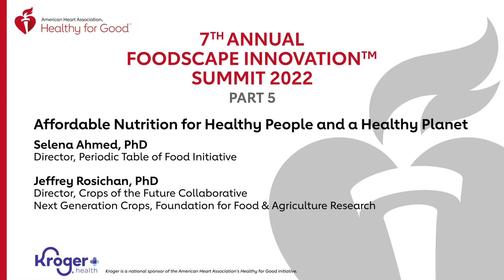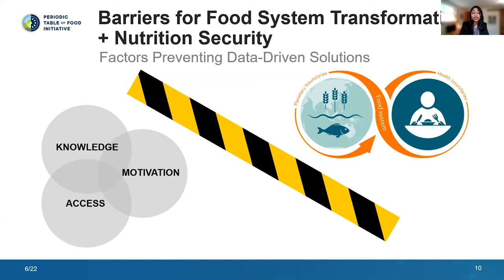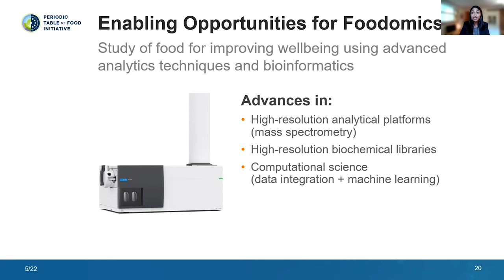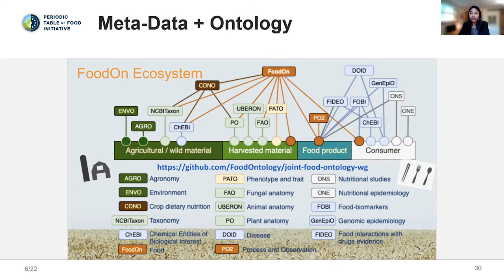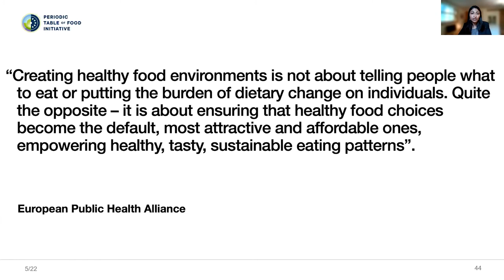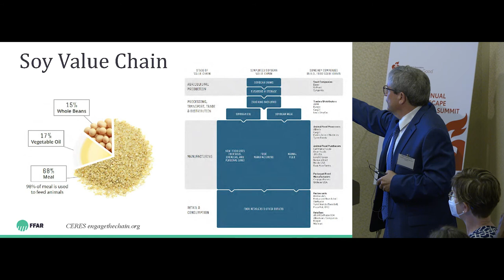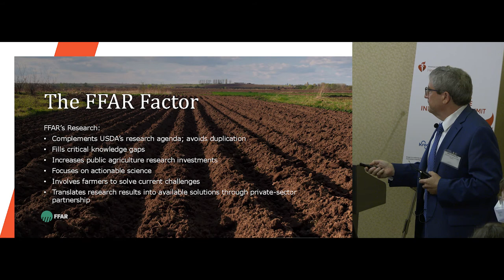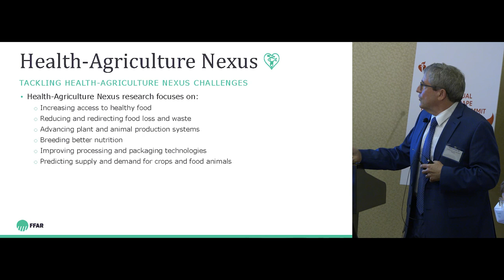Affordable Nutrition for Healthy People and a Healthy Planet: Foodscape Innovation Summit Part 5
Explore cutting-edge research to inform and facilitate dietary patterns and practices that are affordable, culturally relevant, and also good for the health of people and the environment.

The Foodscape Innovation™ Summit is an essential part of the American Heart Association’s food systems work in support of health equity. We convene the summit annually to engage in dialogue with thought leaders and stakeholders throughout the food system, to find common ground and explore collaborative solutions to challenges facing the food system.